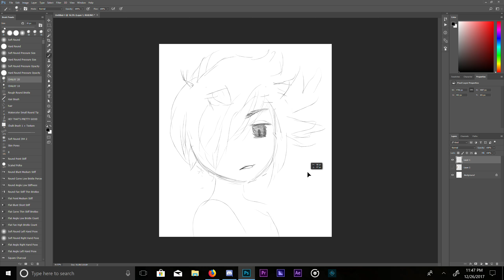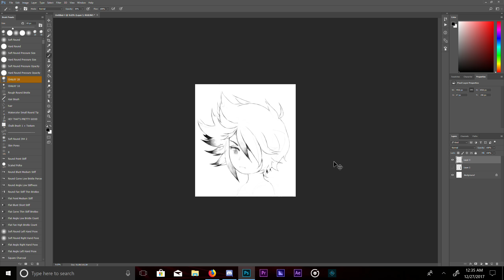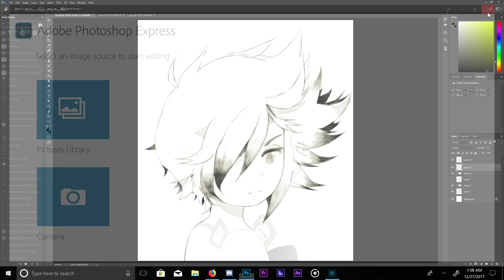- ̗̀ Photoshop ̖́- Tiz Arrior Speedpaint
Simple fanart of Tiz for a friend who requested it